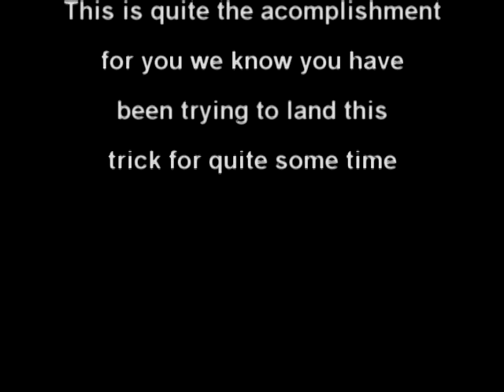Jared's Sucesful Double Kong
After a night of conditioning Michael and Jared went back to the gym for a meeting. After the meeting this turned into an impromptus parkour session. So nice to have a warm place to train, we are excited for the summer time and this only goes to show that we have pushed alot over the winter.